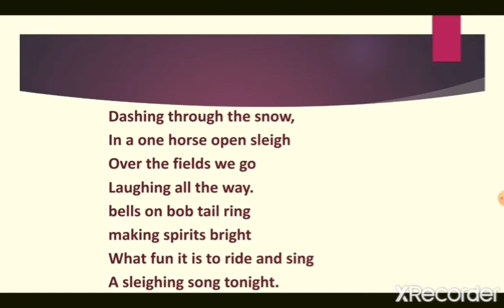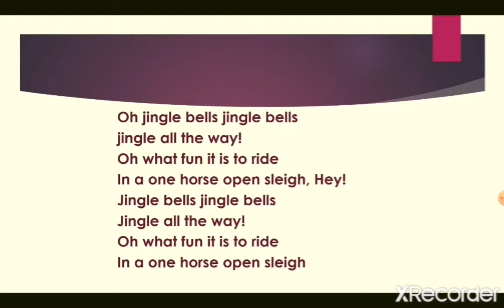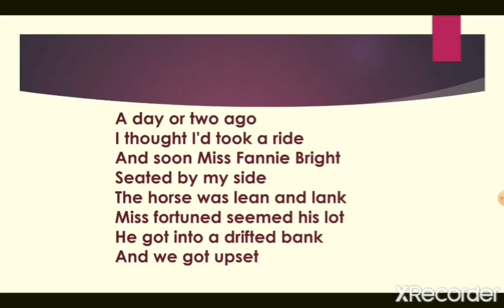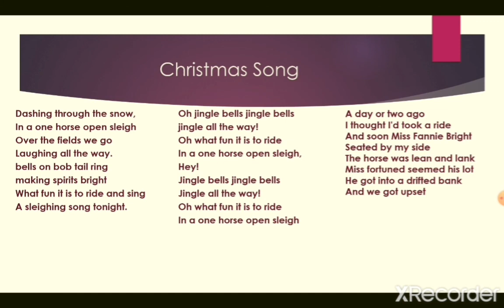class_3_to_5_music_9_december_2020